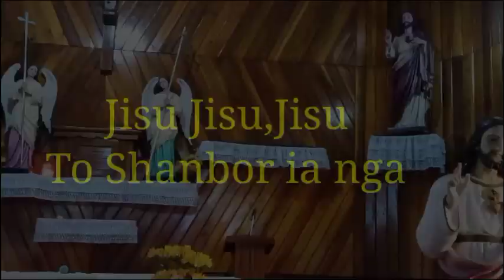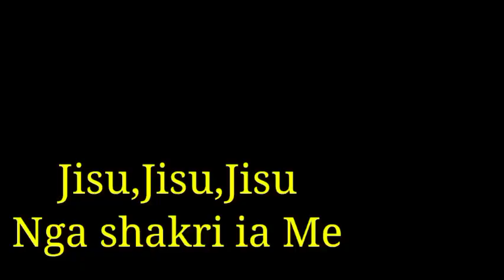Jisu, Kyrteng Basngewthiang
Composer & Singer: Fr. D. Lyngkhoi

Ai ba ka kyrteng jong u Jisu Kan pynim bad kan pynlaitluid ia ngi na ka jingshahteh mraw ha ka pop.